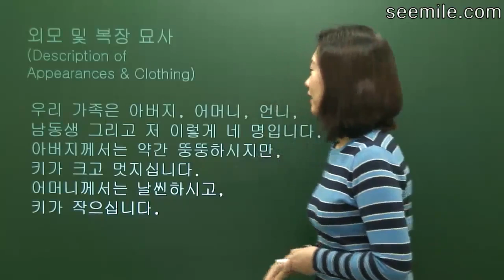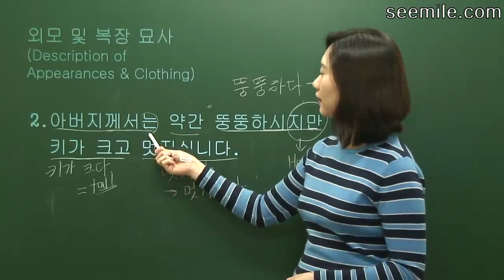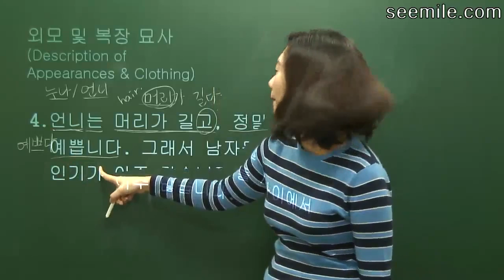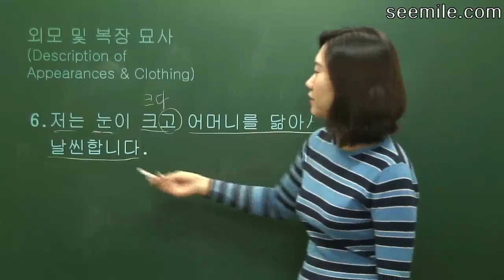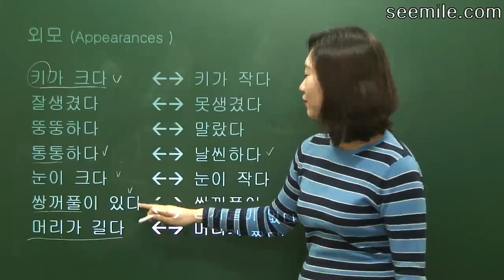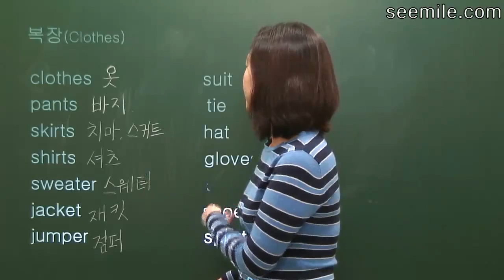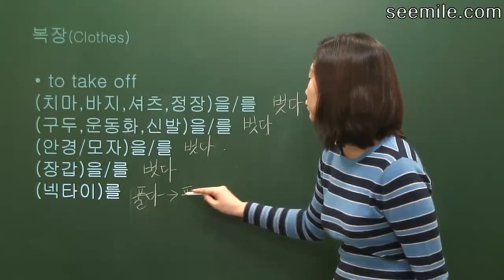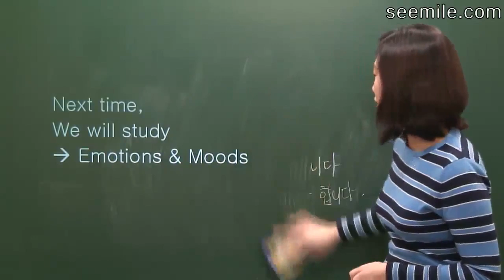Seemile.com - Korean Level 2 lesson 8